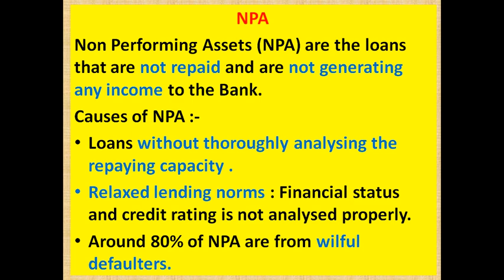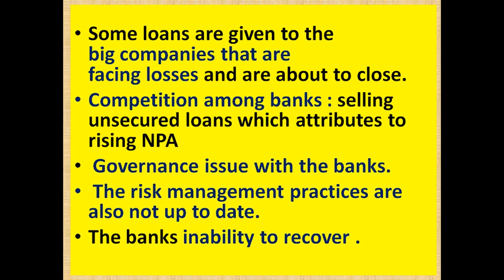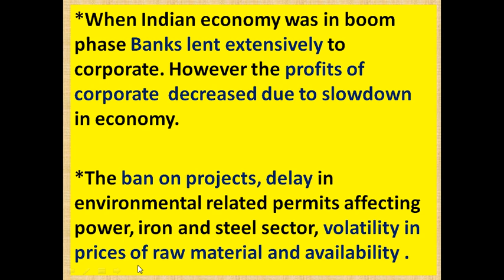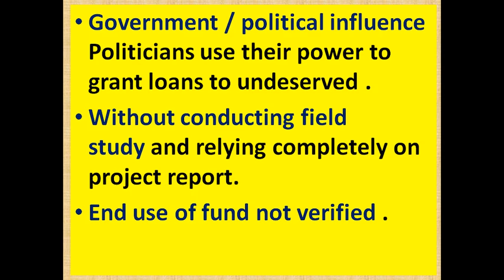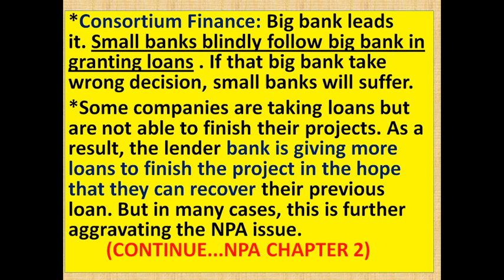NPA QUESTIONS FOR BANKS Descriptive exam ,Interview and GD BY CHAK DE WITH KNOWLEDGE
NPA QUESTIONS FOR BANK EXAM , DESCRIPTIVE PAPER , INTERVIEW AND GD (GROUP DISCUSSION ) OF IBPS RBI SBI RRB
PROBATIONARY OFFICER /GRADE B OFFICERS EXAMS. WHAT IS NPA,CAUSES OF NPA (NON PERFORMING ASSETS) BY CHAK DE WITH KNOWLEDGE
CHAKDEWITHKNOWLEDGE